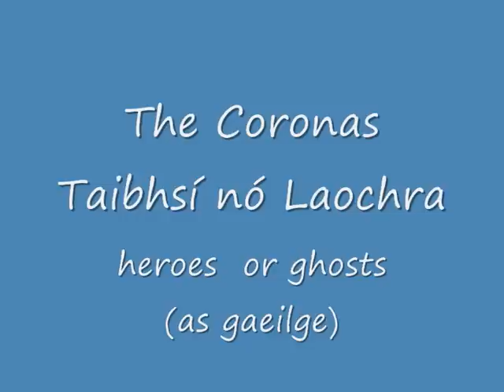The Coronas - Heroes or ghosts (as gaeilge) taibhsí nó laoich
The Coronas Heroes or ghosts in the irish language. Taibhsí nó Laochra ó ceol 08

Usaidim fís do IRA, UVF, INLA, Paisley, Adams, Mcguinness, rioters, loyalists, republicans srl

Lyrics/liricí

Seo muid réidh -- taibhsí nó laoich -- scriosfadh aoibh fíor anam an té
So here we go - heroes or ghosts - one man's mood can break another man's soul
Nó an bhfuil mé ró ciniciúil ar mhaith(e) liom fhéin, buartha le rá, lig cinniúint an béim
Or am I just too cynical for my own good, too scared to say, we'll get there if we should
'S ba léir, yeah ba léir, 'sé deacair dúinn a rá, 'sé deacair dúinn a rá
And you know, yeah you know, it's harder than it looks, yeah it's harder than it looks
Ach is léir dom, go nglacfaidh sé go leor am agus beagáinín ádh
But I know, it's gonna take a lot of time and a little bit of luck ..

(Curfá/Chorus)
'Sé ag tosú dúinn, ag glacadh an céad céim
And it's beginning to happen, it's beginning to move
Tá sé ag athrú, ag feabhsú muid fhéin
I've seen a reaction, yeah I've watched us improve
Meas tú an cuma linn nó an gcreideann muid fós
And you could say we don't care or that we don't believe
Ach seo mar atá dúinn agus b'fhearr linn leanúint ár threo
But this is what we've got and there's nowhere we'd rather be.

'S ag dul an slí seo thar n'ais chuig an tús
And you know these roads, they could take us to the start
Teacht ó na scáith ag glacadh do pháirt nú(a)
From the shadows you're cast to play the part
So ná lean leat, ag cailliúint do shlí
So don't grow old, forgetting who you are
Eireoidh leat le aidhmeanna simplí
A simple goal could get you very far

(Curfá/Chorus) x 2

Seo muid réidh -- taibhsí nó laoich -- scriosfadh aoibh anam tubaisteach an té

Tá nios mó ceol cosuil leis ar ceol 05,(snag 05) ceol 06, ceol 07 agus ceol 08

There are more songs like this on the albums ceol 05 (snag 05) , ceol 06, ceol 7 and ceol 08 ceol 09

Ceol a chuala mé sa
Coláistí Samhraidh , Coláiste Samhraidh , Coláiste Aoidh Mhic Bhricne, Coláiste Chill Chartha
Coláiste Árainn Mhóir, Coláiste Bhríde Rann na Feirste , Coláiste Bhun An Inbhir
Coláiste Cholmchille, Coláiste Cholmchille , Coláiste Mhacaire Rabhartaigh , Coláiste Mhuire
Coláiste na Rosann , Coláiste Thír na nÓg,  Coláiste Uladh Coláiste Chamuis Coláiste Chamuis
Coláiste Chamuis Coláiste Chiaráin Coláiste Cholumba Coláiste Chonnacht Coláiste Gaeilge Seosaimh Coláiste Gaeilge Seosaimh Coláiste Gael Linn Riocaird Bairéid Coláiste Ísliomáin
Coláiste Laichtín Naofa Coláiste Mhuigheo Coláiste Ó Direáin Coláiste Uí Chadhain
Coláiste U.I.S.C.E. Coláiste Eoin Uí Gramhnaigh Coláiste Fhearnmhaí Coláiste Bhaile an Fheirtéaraigh Coláiste Bhréanainn Coláiste Cheann Trá Coláiste Chiaráin Coláiste Chill Mhic a' Domhnaigh Coláiste Cúram Coláiste Eoghain Uí Chomhraidhe Coláiste na Feothanaí
Coláiste Gael Linn - Baile Bhúirne Coláiste Íde Coláiste Mhinaird Coláiste na Muirí Coláiste na Mumhan An Nua-Choláiste Samhraidh Coláiste Phobal Chléire Coláiste na Rinne